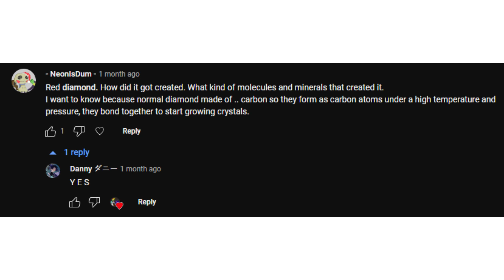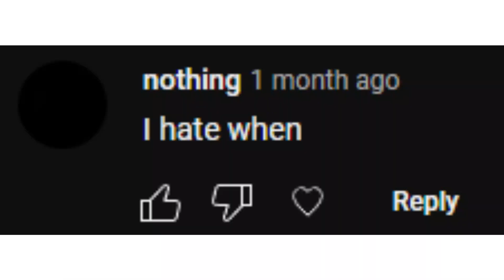Welcome to the channel || Channel Trailer ( 2023 )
New Channel trailer after 2 years babyyyyyy